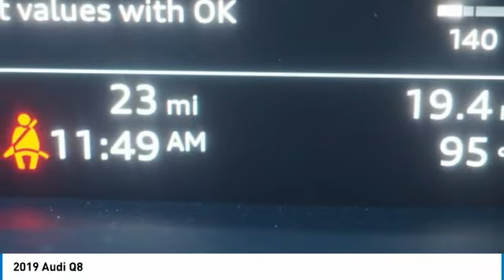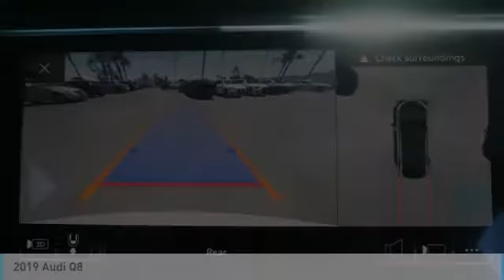2019 Audi Q8 2019 Audi Q8 FOR SALE in Bakersfield, CA A1375T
Stop in today for a test drive of this N 2019 Audi Q8

Bakersfield Audi
6000 Wible Road

3.0L V6 Hybrid Turbocharged DOHC 24V LEV3-ULEV125 335hp.  Recent Arrival!     Vehicle price and availability are subject to change without notice.